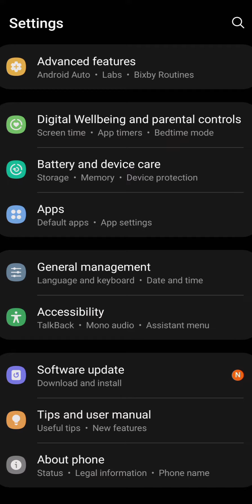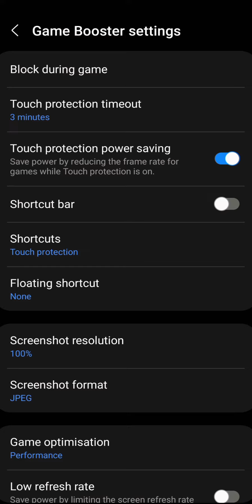Samsung S22 Ultra Throttling Fixed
This update adds a performance booster which should help the throttling that games and apps were suffering from.